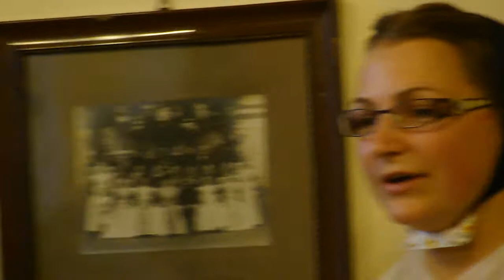long intro to short Sorbian song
Wjelbik Restaurant, Bautzen, Upper Lusatia, Germany'
Shot by Carole Terwilliger Meyers in 2010
This entertainment took place in the Wjelbik Restaurant.
c2010 Carole Terwilliger Meyers